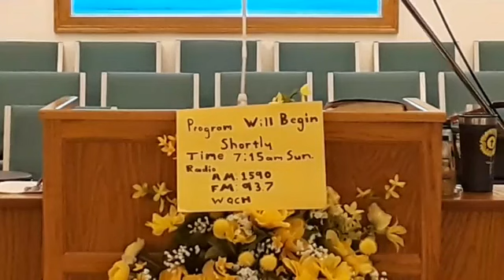04-26-2020 Sunday morning Broadcast Mathew 7:24-27 A proven life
Mathew 724-27 A proven life